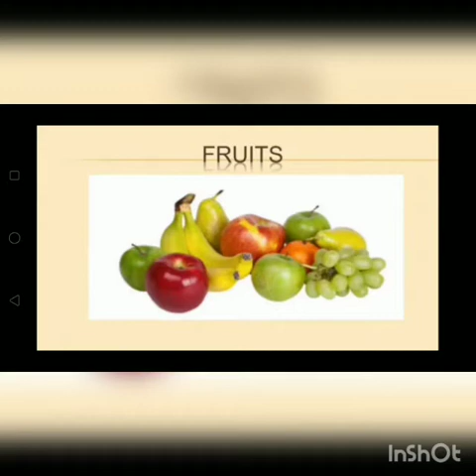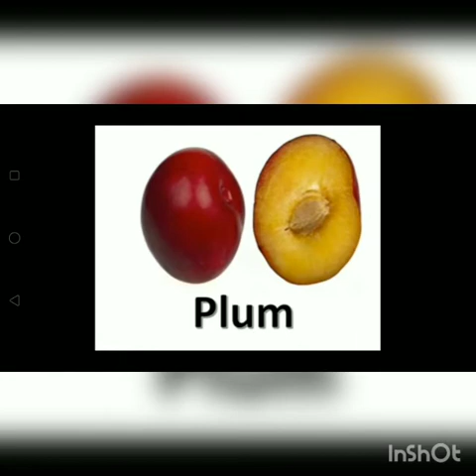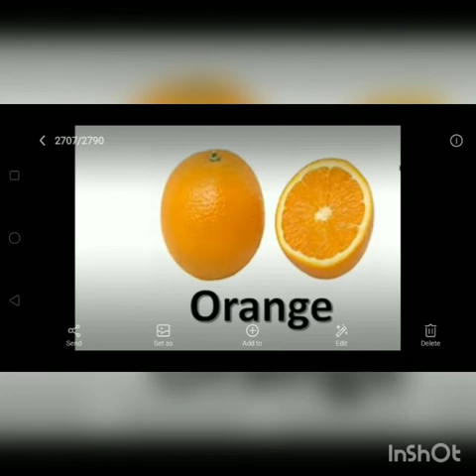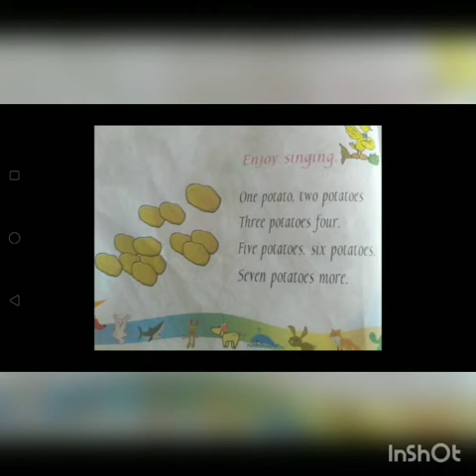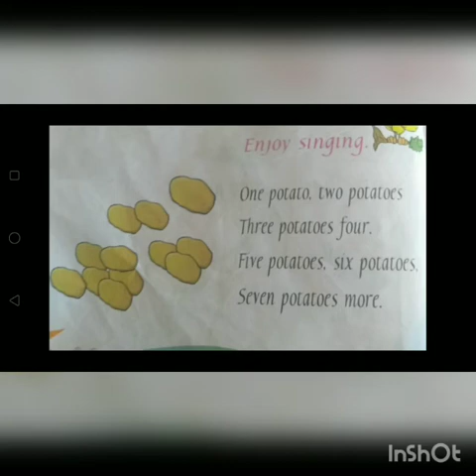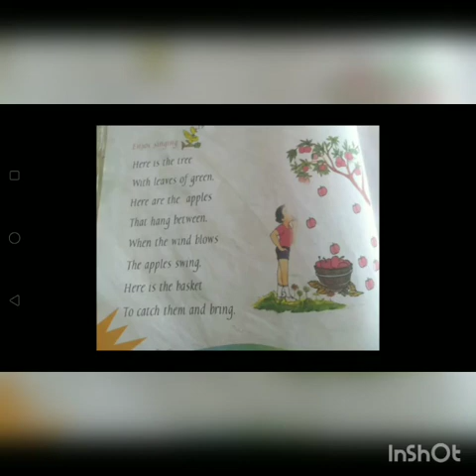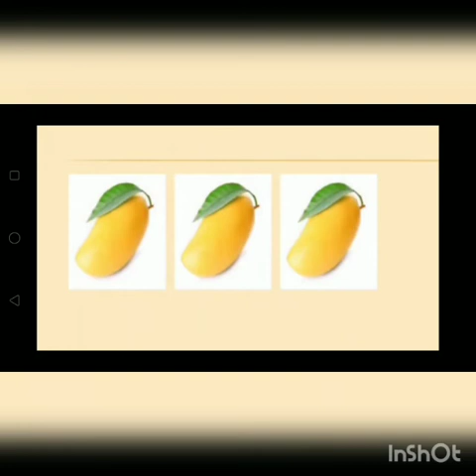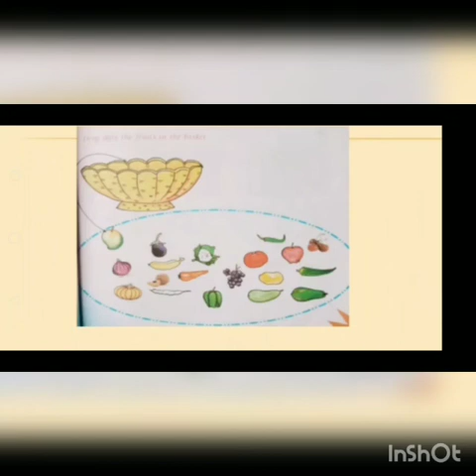೧ನೇ ತರಗತಿ – ಇಂಗ್ಲಿಷ್ 04 08 2021